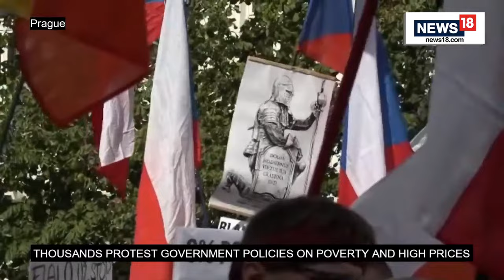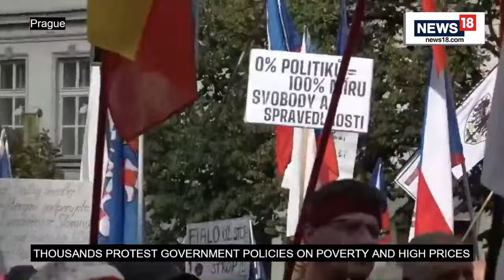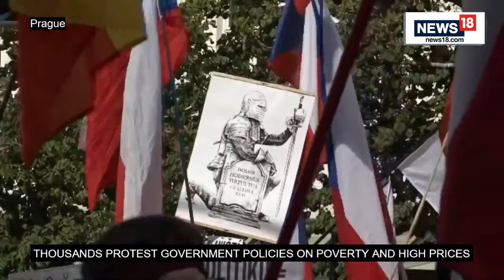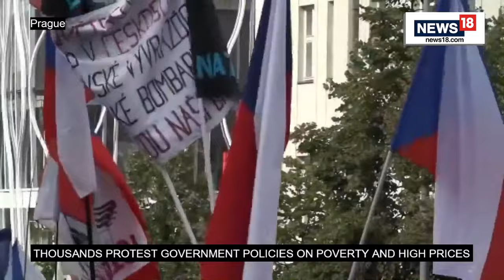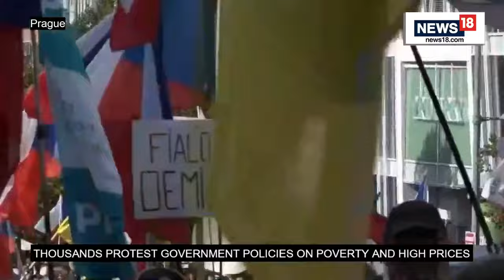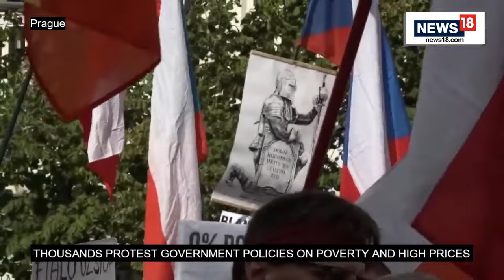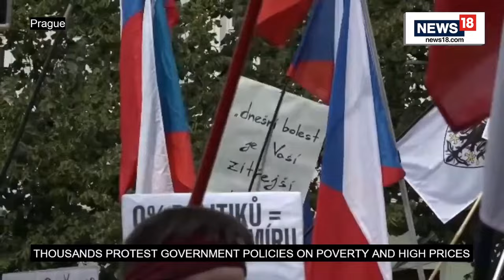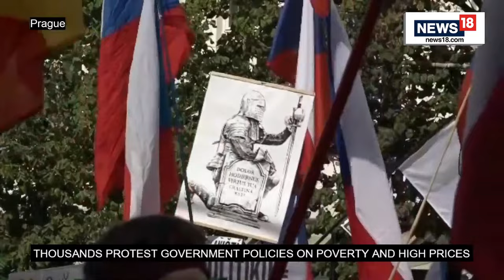Prague Protest Today LIVE | Protest In Prague Against The Czech Republic Government | Prague News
Thousands are expected to gather in Prague's center to protest government policies on poverty and high costs. It is the third protest organized by opposition parties in recent months to call on Prime Minister Petr Fiala to do more to assist citizens cope with excessive inflation.

n18oc_world